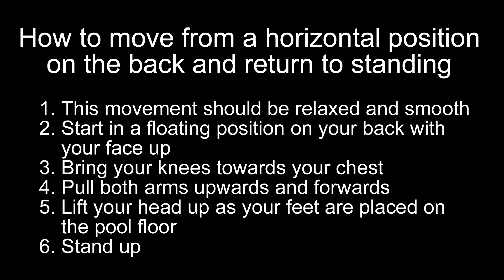Move from a horizontal position on the back and return to standing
How to move from floating horizontally on the back to standing.